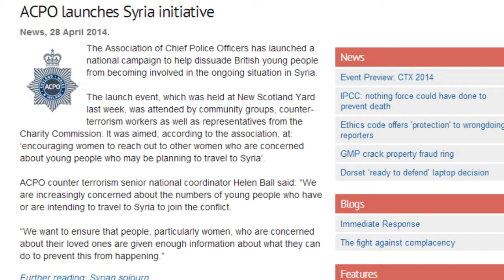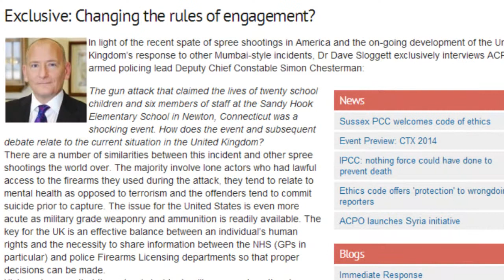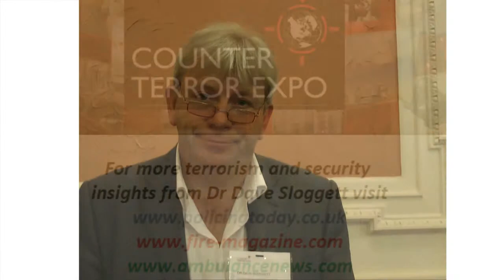CTX 2014: Dr Dave Sloggett's summary of Global Counter Terrorism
Multilateral counter-terrorism is an ever evolving field influenced in no small part by the tectonic changes of the Arab Spring revolutions and the profound regional consequences from the ongoing conflict in Syria. Here, security expert Dr Dave Sloggett discusses key trends in the field following the Global Counter Terrorism Conference held at the Counter Terror Expo 2014.